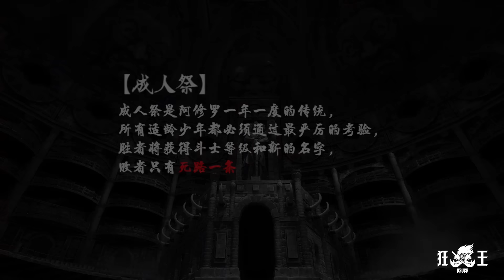⭐️《狂王》ASURA | EP01-09 Full Version | 💑MUTI SUB | Donghua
【狂王 ASURA】

💕动漫简介：
羸弱的阿修罗少年有鱼目睹部落被屠后爆发惊人潜能，因而被先祖獠忌掳走。有鱼经獠忌地狱式的死炼折磨得以脱胎换骨，修炼成斗神五感和独特的斗魂之道。完成死炼后有鱼与好友时雨重逢，但阿修罗弱肉强食的规则却将时雨迫害致死。意识到自身强大才是唯一的出路，有鱼踏上成王之路，决意成为至强者改写阿修罗规则！

🌟【Synopsis】
After witnessing the massacre of his tribe, the frail Asura teenager Yau Yau exploded with amazing potential, and was thus captured by his ancestor, Fang Ji. After being tortured by Fang Ji in his hellish death process, Yau Yu is able to transform his body into a fighting god with five senses and a unique way of fighting souls. After completing the torture, Yau Yau reunites with his best friend Tokiyu, but the Asura rule of the law of the jungle forces Tokiyu to die. Realizing that the only way out is to be strong, You Yu embarks on the road to becoming a king, determined to become the strongest and rewrite the rules of Asura!